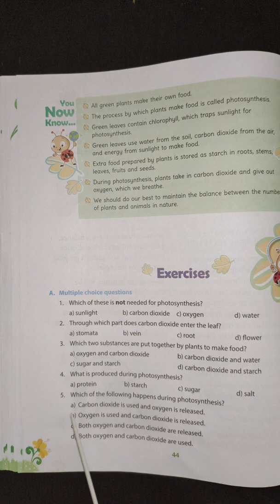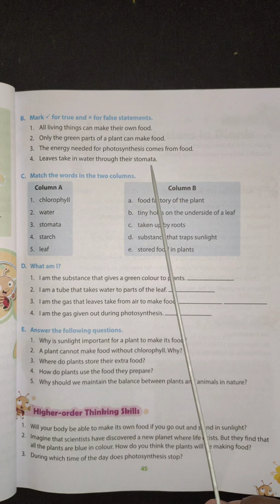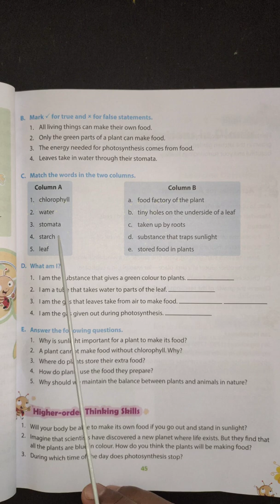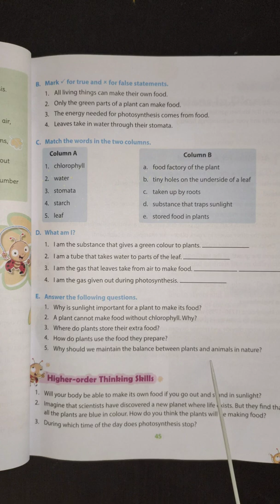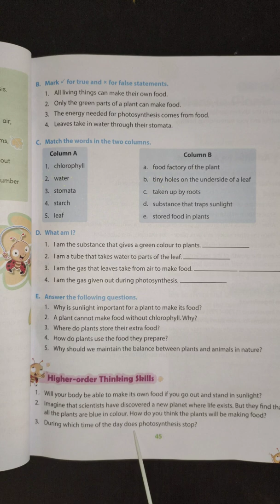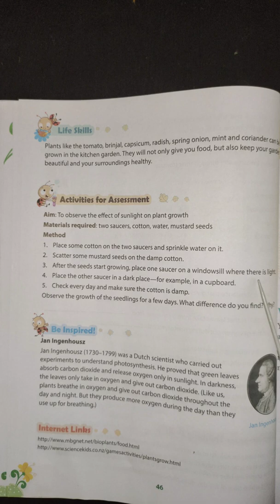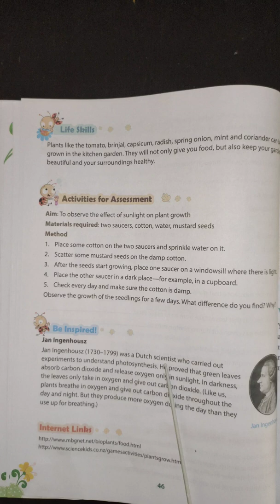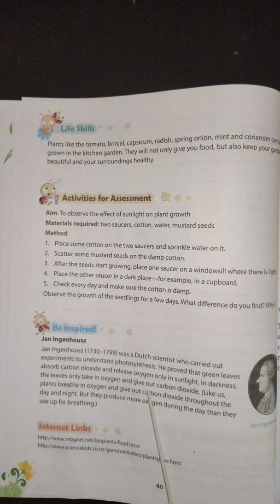4th std. Science ( Orient Blackswan) Chapter-6 How plants make food part -2.